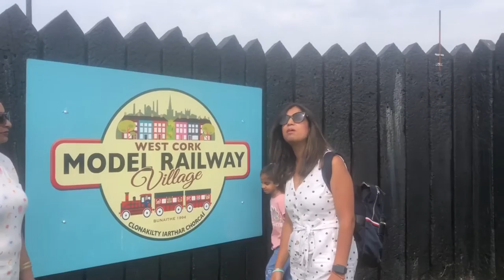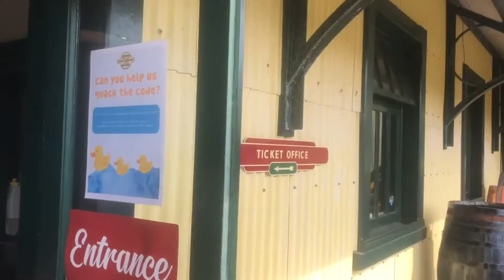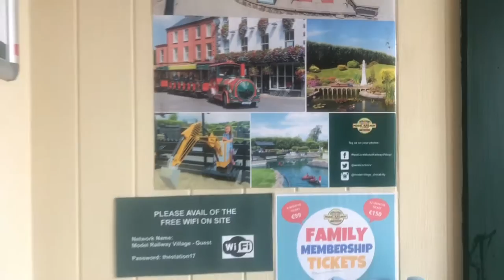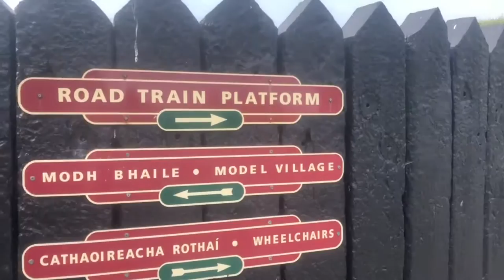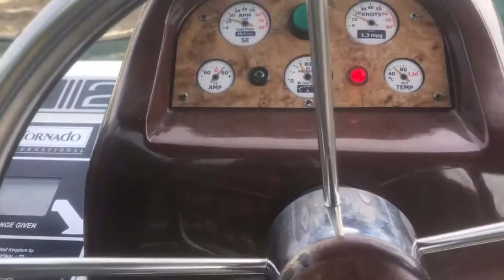West Cork Model Railway Village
"As Ireland's only Model Village, the West Cork Model Railway Village in Clonakilty, Co. Cork is a fully scaled handmade model of the historic West Cork Railway Line with fully working trains and the towns that the railway served during the 1940's. Remote Control Boats | Mini Diggers | Road Train | Play Area | Cafe & Gift Shop" @manmohantrikha9889